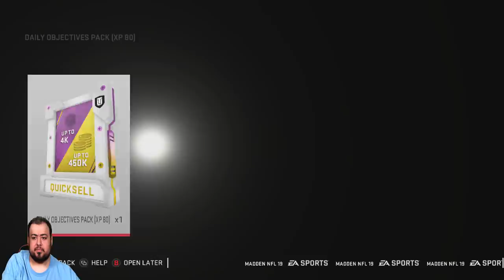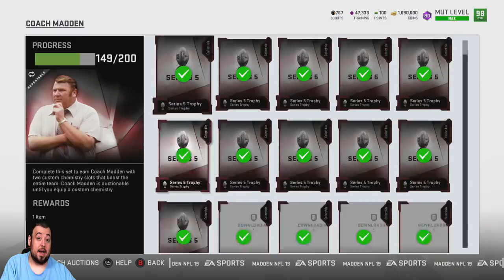I Can Not Stop This Man's Offense - Madden 19 Ultimate Team